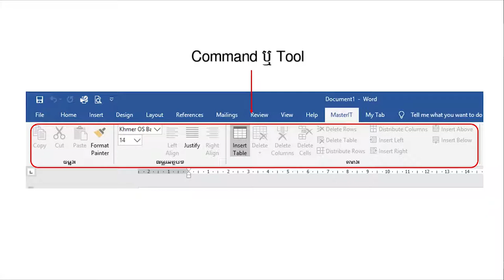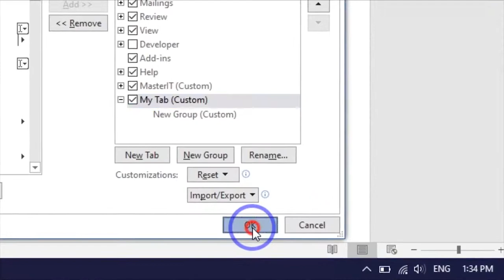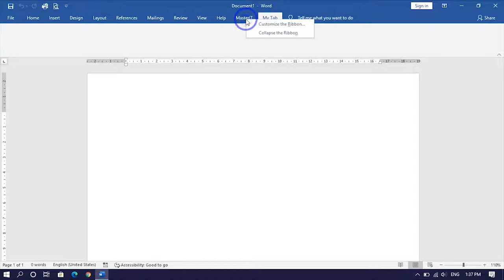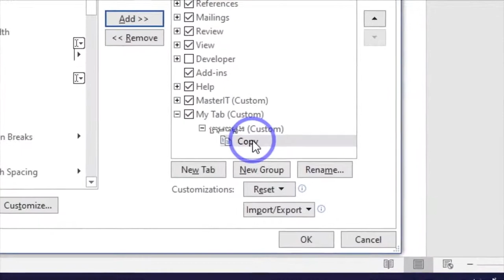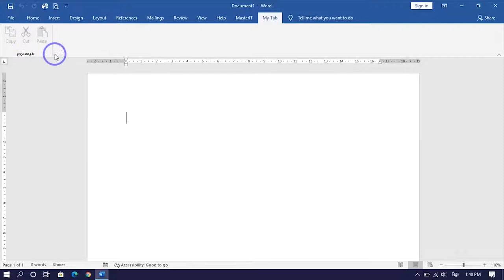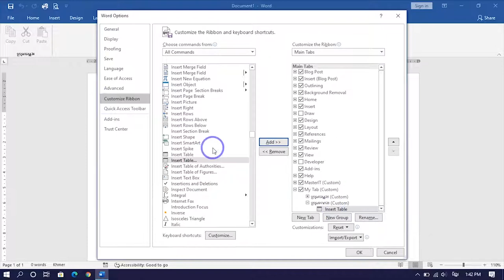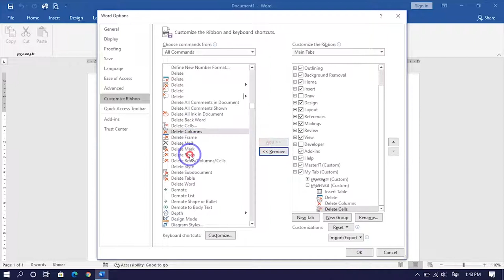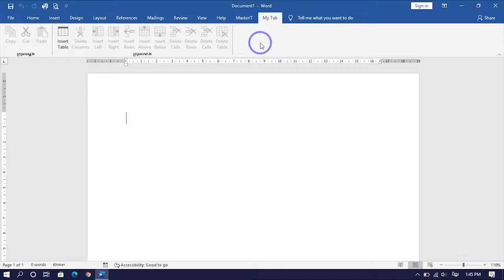របៀបបន្ថែម Tab និង Command មួយចំនួននៅក្នុង Ribbon in word 219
video teach about add tap and command in Ribbon in word 2019
My channel is talking about Video Technique all course computer